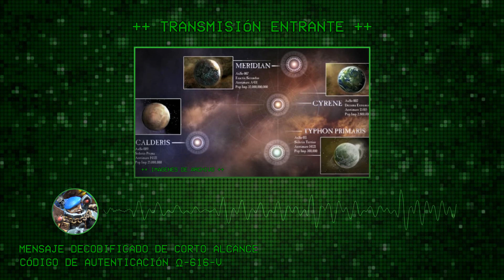Warhammer 40.000: Tiránidos vs Ultramarines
Tras la 13ª cruzada negra y las Guerras de Plaga, las maltrechas fuerzas de defensa de Ischara, un lejano planeta de Ultramar, se hayan bajo asedio por un fragmento de la flota enjambre Behemoth, vinculada de nuevo a la mente enjambre mediante una criatura sináptica especialmente poderosa. Emmanuel Brooms, Tempestor Prime de la Casa Varlock, envía un último mensaje de socorro a un Crucero de Batalla que acaba de entrar en el sistema.

Éste es nuestro primer informe de batalla narrativo. Queríamos probar éste formato desde hacía mucho tiempo, así que no dudéis de dejar vuestro feedback en los comentarios para ayudarnos a mejorar y poder traeros la mejor experiencia posible.

¿Te gusta lo que hacemos? ¡Únete a la comunidad ya!

Estudio de pintura español economico y de calidad, encarga tus miniaturas y recíbelas en casa listas para jugar. ¡Pide presupuesto sin compromiso!

Edificios realizados con los moldes scenery forge. ¡hazlos tu mismo!